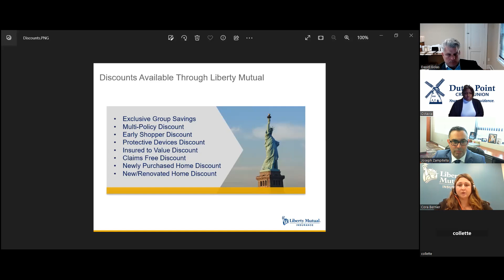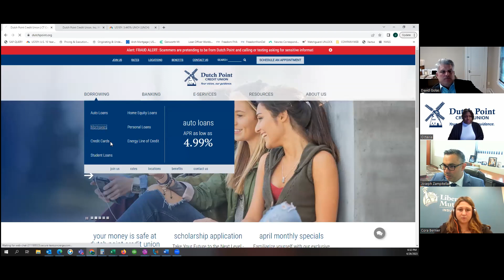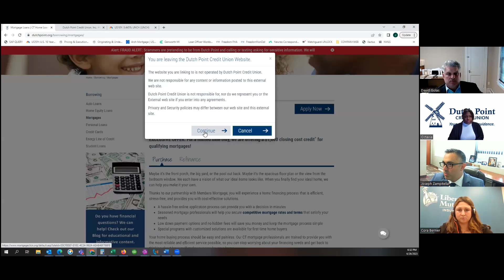Dutch Point Credit Union Virtual Home Buyer Seminar 4/26/2023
Representatives from Members Mortgage Company, Inc., Golas, Golas & Golas, PC, and Liberty Mutual Insurance discuss:

- How to succeed as a home buyer
- Types of financing
- Choosing your realtor
- Searching for your home
- Market conditions
- Contract and legal considerations
- Price negotiation